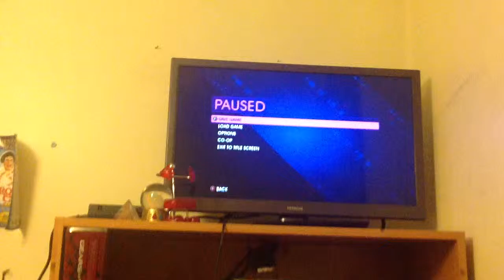Saint row iv:ester egg